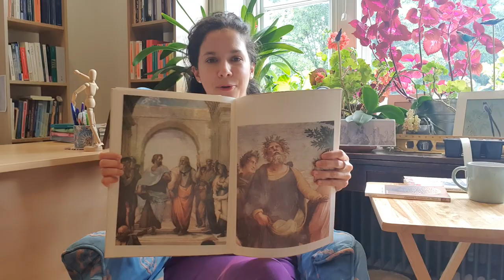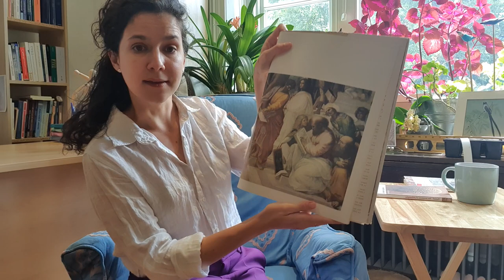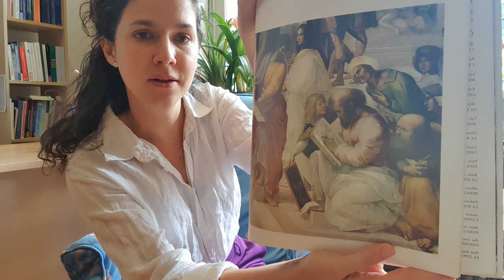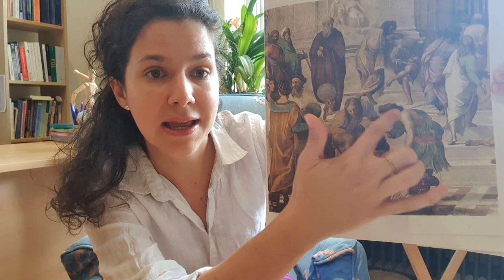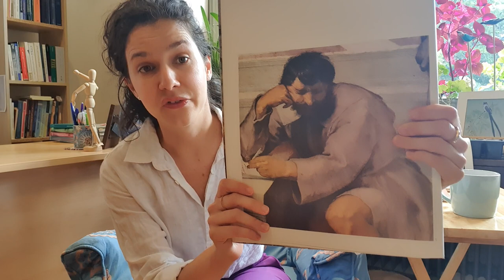What is Philosophy? Welcome video for Harris Westminster students 2020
What can I know?
What ought I to do?
What can I hope for?
Immanuel Kant thought these were the fundamental questions in philosophy. in this short video, I explore different ways to do philosophy (literally as a practice), and attempt to present some arguments philosophers have give to these basic questions about the nature of knowledge, the scope of ethics, and our expectations about the afterlife.

By: Dr Paola Romero
June 2020